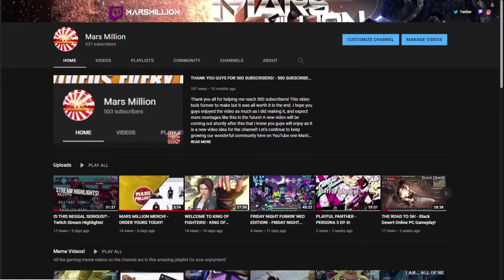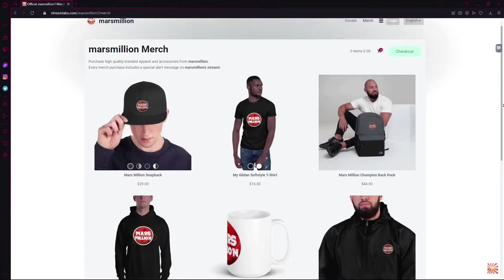RAGING ON RADAHN! - Elden Ring Gameplay!